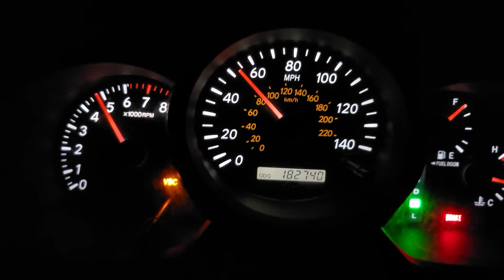Toyota Highlander 0-60 acceleration two times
2003 limited 3.0L V6 4WD

First attempt was in drive.
Second attempt was manually shifted.